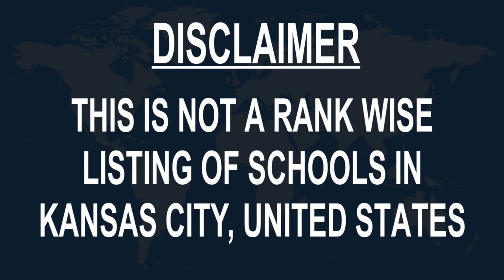Best Schools around Kansas City, United States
Must Watch.. Best Schools around Kansas City

Click on Bell ICON to get the notification of New Videos.This is not rank wise listing of Top Schools in Kansas City, it's the list of best Schools around Kansas City as per the ratings given by our users.

Listed Schools:

Faxon Elementary School
Elementary school
Kansas City, MO, United States

The Barstow School
School

Citizens of the World Charter Schools -- Kansas City
Charter school

Crossroads Charter Schools
Charter school

John T. Hartman elementary
Elementary school

Kansas City Academy
Private school

Kansas City Christian School
Private school
Prairie Village, KS, United States

Lincoln College Preparatory Academy (High School)
Preparatory school

Notre Dame De Sion High School
High school

Blue Ridge Christian School
Religious school

Paseo Academy of Fine and Performing Arts
High school